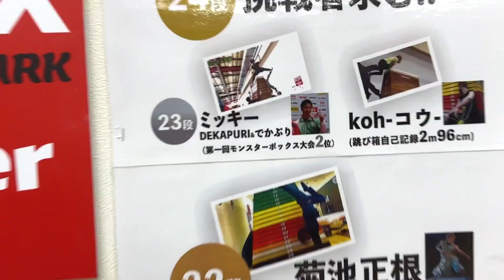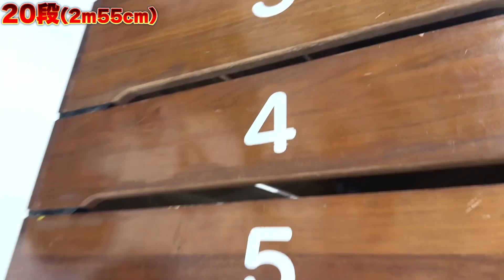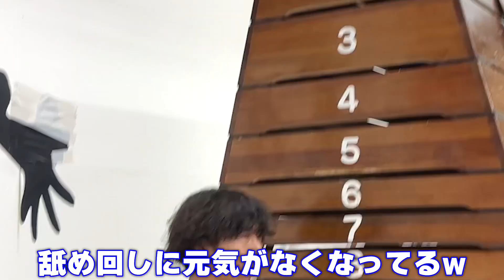【記録更新⁈】巨大跳び箱！体操選手が全力で跳び箱に挑む！！！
ほしい物リストはこちら

【みっきー個人チャンネル】